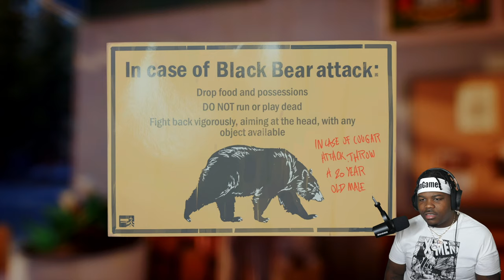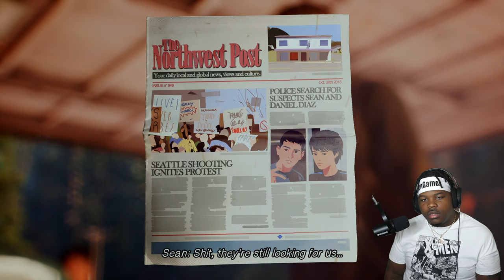THESE ARE SOME CRAZY TIMES! (LIFE IS STRANGE 2) EP. 2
Share, sub and like so we can grow Fam! THANKS!!